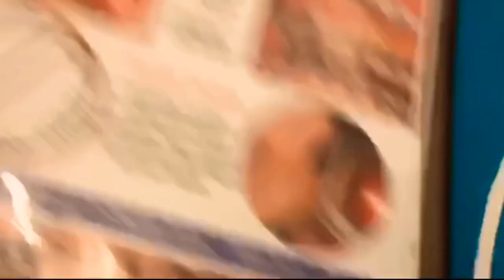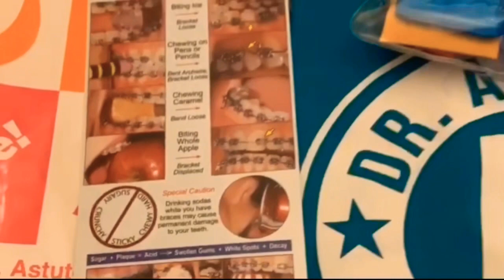Braces Vlog| DENTAL ANXIETY| Adult Braces Journey Pt. 2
Hi guys! Sorry it took me a little while to get this video up. I had trouble trying to upload it all morning! I'm excited to share my experience with everyone. If you are about to get braces, or are thinking about getting them. :D

-JennaSue

––– ♪♫ Artists' Links ♫♪ –––

► Background Footage Credit:
(Free Stock Footage) Converted Into A Time-Lapse
• The background footage was filmed by "J.P.L STUDIOS" and the original full length video can be found

You can download all of the songs featured on our channel for free, simply read the music video's description box to locate the (URL) link to download the free music in mp3 format.